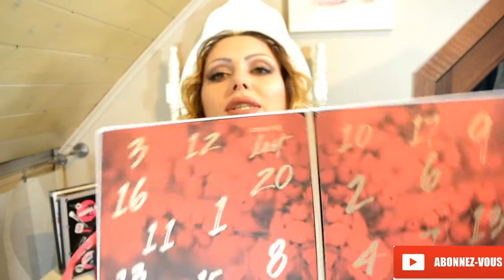1day Advent calendar - 1er jour Calendrier de l'avent 2016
Coucou mes beautés, youhou c'est le 1er décembre donc aujourd'hui c'est l'ouverture des calendriers de l'avent. Cette année j'ouvre celui de chez Nyx et Bareminerals, dites-moi en commentaire quel sont vos calendriers de l'avent. Sinon on se retrouve tous les mercredis et vendredi, je vous fais pleins de bisous

Continuez à me soutenir en vous abonnant c'est gratuit et c'est juste en dessous.

Logiciel de montage vidéo: wondershare filmora.